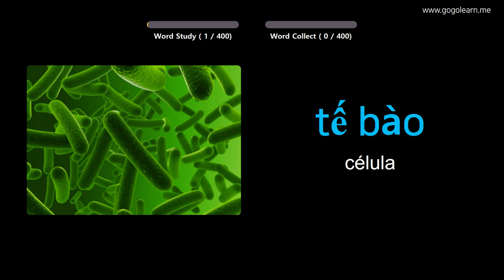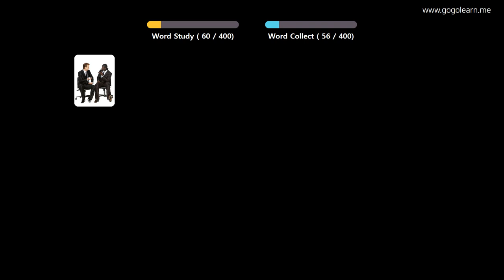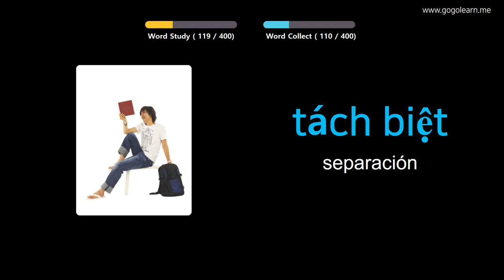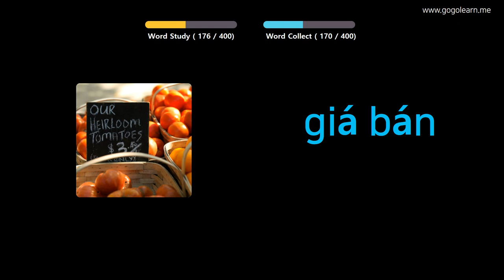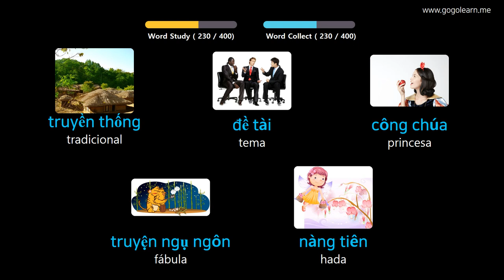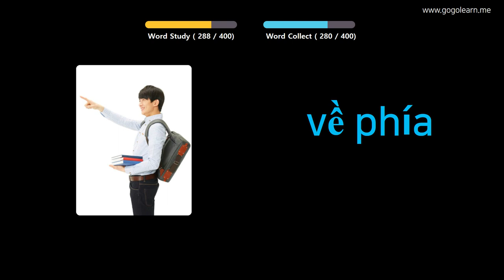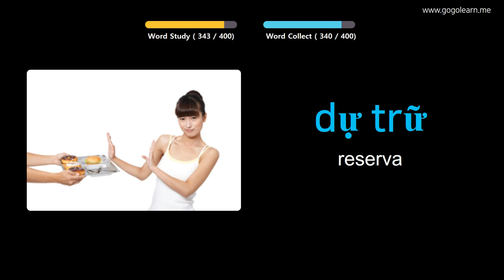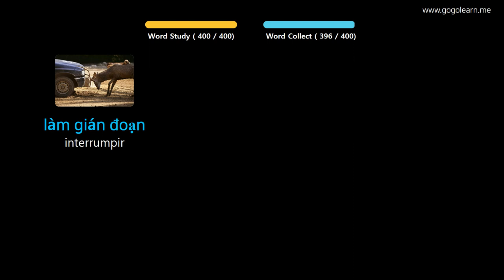Aprender Vietnamita A Través De Imágenes |Vocabulario Vietnamita Escuela Intermedia 3 | Golearn